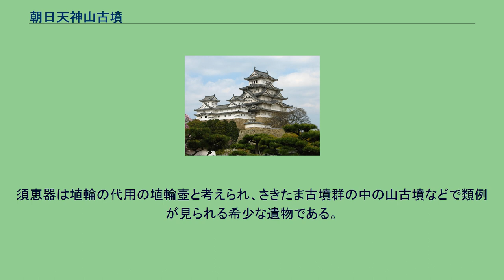朝日天神山古墳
朝日天神山古墳（あさひてんじんやまこふん）は、大分県日田市小迫にある古墳群。
朝日天神山古墳群、天満古墳（群）とも呼ばれる。
2004年3月30日に大分県の史跡に指定されている。
日田盆地北部の通称宮原台地と呼ばれる台地南端の山林と天満社境内にある2基の前方後円墳からなる古墳群である。
1号墳は、全長33mで、後円部の直径約20m、高さ約4m、前方部の長さ約13m、幅約16m、高さ約3mの前方後円墳である。
周囲には一重の周溝が確認されている。
1号墳からは、1928年（昭和3年）に天満社の社殿が建設された際に、ほう製（中国の鏡を模して日本で製作されたもの）変形五獣鏡、鉄刀、貝製雲珠、鏡板、杏葉、辻金具といった馬具、須恵器、土師器等が出土したほか、水晶製三輪玉が発見されている。
水晶製三輪玉は、他では継体天皇陵に比定される今城塚古墳などから発見されているもので、九州では数例の出土があるのみであり、被葬者の社会的地位の高さを示すものと考えられる。
1号墳は、その出土品から2号墳（6世紀前半築造）に続く時代に築造されたものと推定されている。
2号墳は、全長63mで、後円部の直径約36m、高さ約5m、前方部の長さ約27m、幅約38m、高さ約6mの前方後円墳である。
墳丘の損傷が著しいが、周囲には二重の周溝が確認されている。
日田・玖珠地方最大の前方後円墳であり、大分県内の古墳時代後期の古墳でも最大級のものである。
内部は未調査であるが、1997年からの調査で、周溝から環状把手付き横瓶、大型平底須恵器が出土している。
須恵器は埴輪の代用の埴輪壺と考えられ、さきたま古墳群の中の山古墳などで類例が見られる希少な遺物である。
2号墳は、その出土品から、6世紀前半に築造されたものと推定されている。